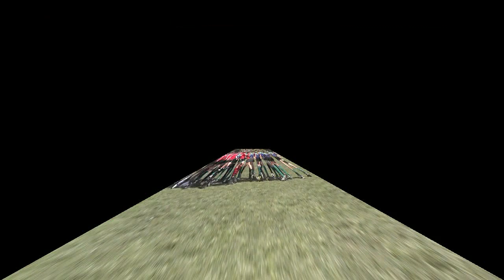Las Vegas Blackjacks Rugby vs Santa Barbara Grunions (2008).mpg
Las Vegas Blackjacks Rugby vs Santa Barbara Grunions (April 5th, 2008)